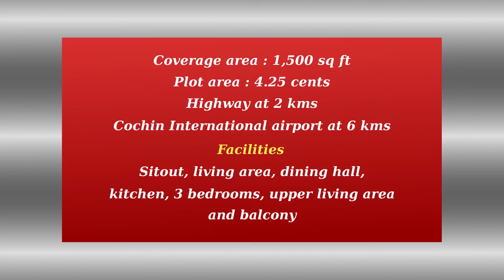House for sale in Aluva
House for sale in aluva in good residential locations and non flooded area. This house is locating near Athani, Aluva in a very good location close to main road and close to all the basic amenities. House has 3 bedrooms. House is in 4.25 cents plot with 1500 sq ft area. House is locating at 6 kms from Cochin International Airport and 2 kms from National Highway.